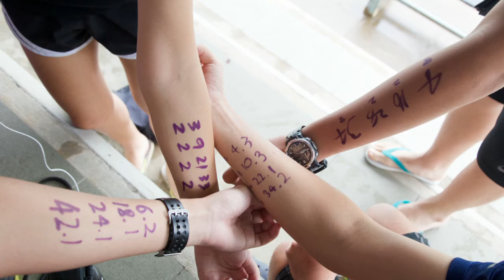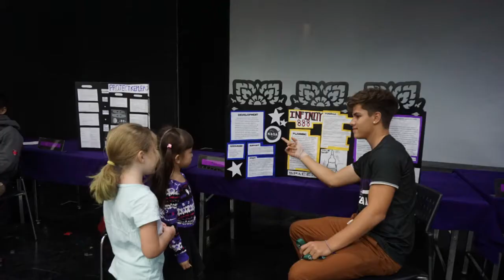Chiang Mai International School - 2017-2018